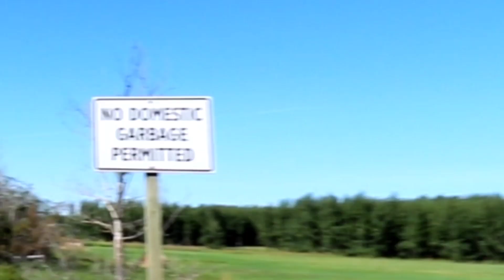Road Trip To An Awesome Place Cold Lake And Back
This trip was pretty awesome and had lot of good laughs with the fam, but anyways hope you guys enjoy the video, till next time, fam. ❤💯👍